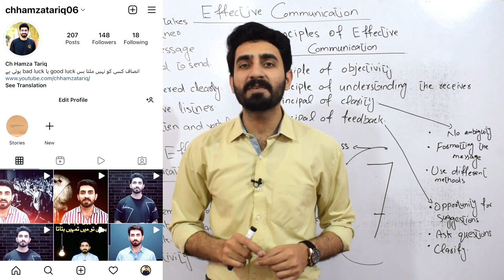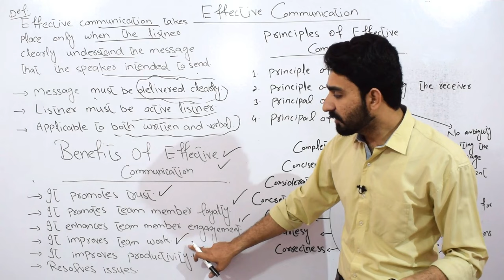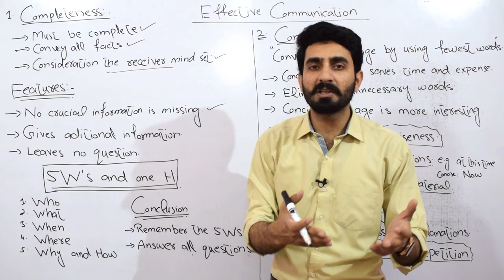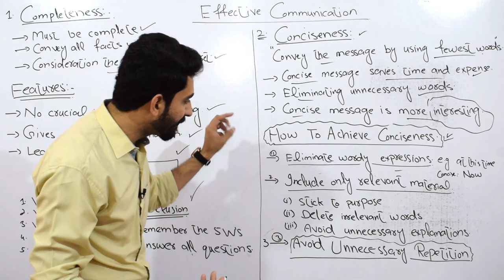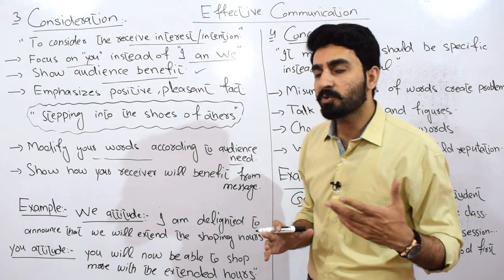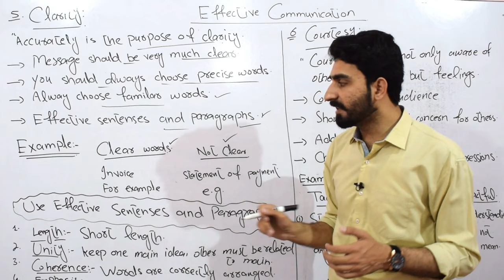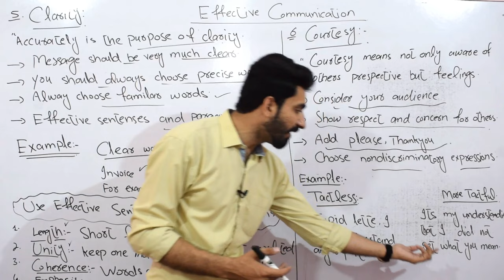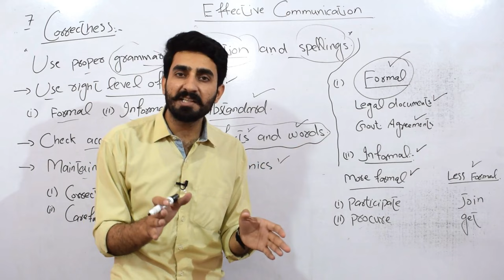#06 Effective Communication || 7C's of Communication || BBA, MBA, Bcom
This video explains the effective communication and 7 Cs of effective communication in detail.